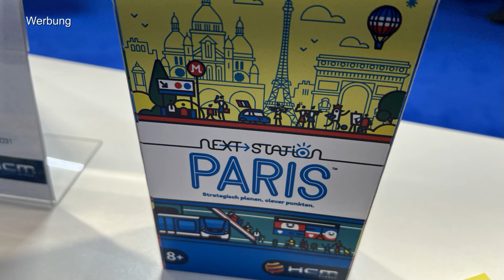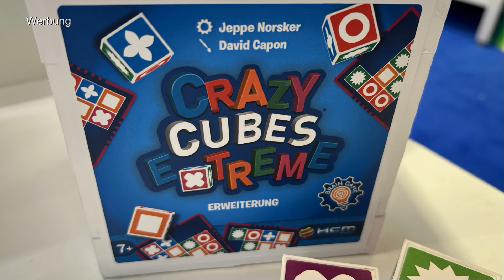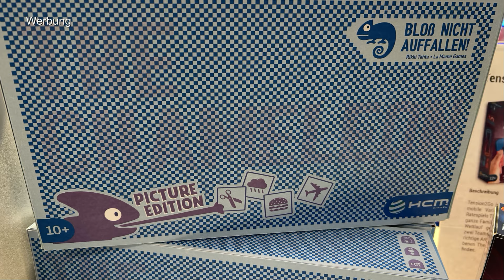Spielwarenmesse 2024: Neuheiten von HCM Kinzel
Auch bei HCM Kinzel gab es einiges zu entdecken und das eine oder andere Spiel gibt es bereits als separates Video. Dennoch auch hier ein kurzer Überblick:
00:00 Next Station London, Tokyo und jetzt Paris
00:48 Crazy Cubes Reihe
01:45 Cubi Mag Reihe
01:59 Chamäleon, Tension und Score 5

10% Dicount auf den Kauf mit "spieleblog" als Support ID

▬ Social Media ▬▬▬▬▬▬▬▬▬▬▬▬▬▬▬